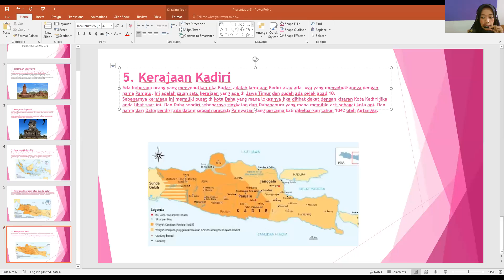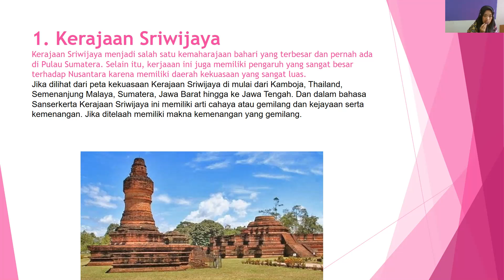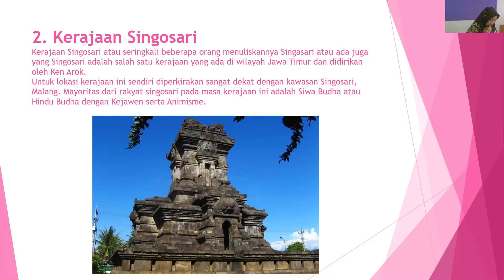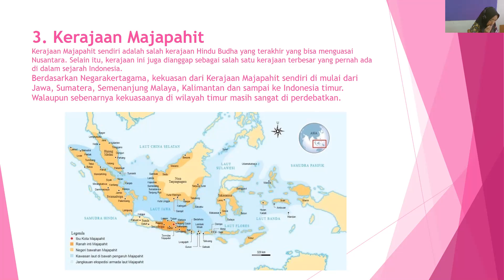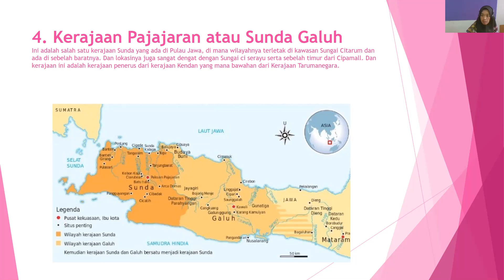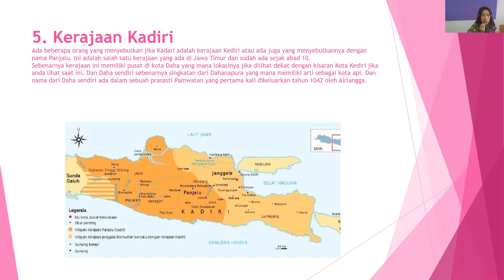(Sejarah indonesia X) kerajaan hindu - budha || SMAIT AL ICHWAN